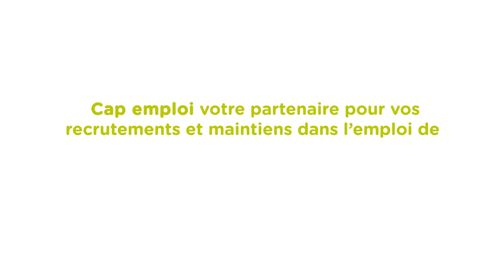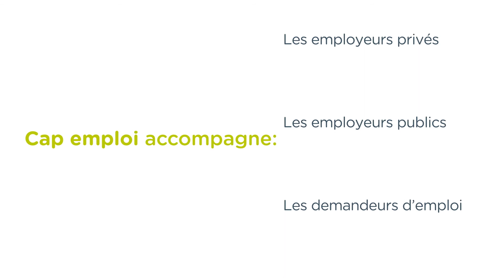Motion employeur Mai2021